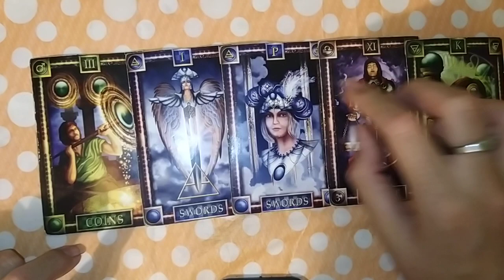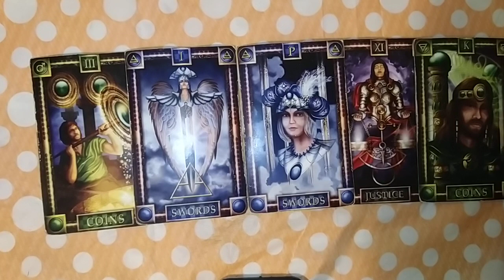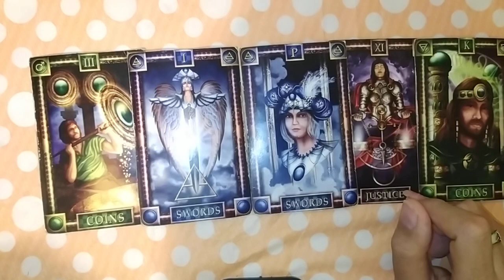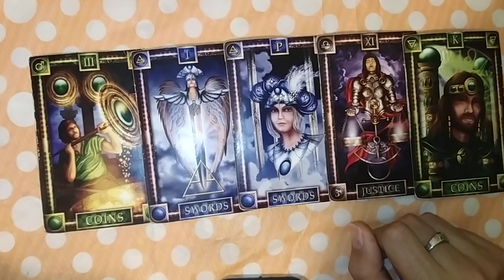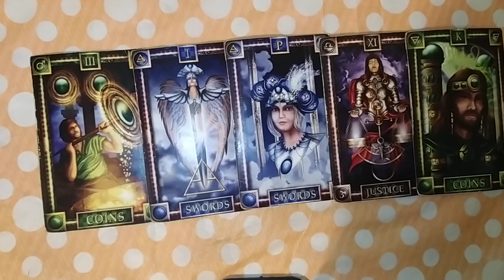ACUARIO "¿TODAVIA TE QUIERE TU EX?" - 1 AL 15 DE ABRIL DEL 2020